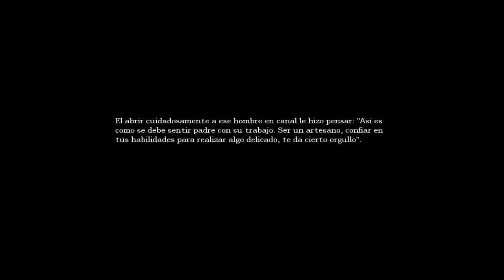Amnesia | MÁS PERDIDO QUE EL POBRE AGRIPPA | Walkthrough | Parte 13 | Español | HD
¡Buenas! Aquí os dejo con la parte 13 del "Let's Play" de Amnesia: The Dark Descent.

Este es un episodio más aburrido de lo normal puesto que por mucho que lo intento, no consigo casi avanzar D:

¡Un saludo!